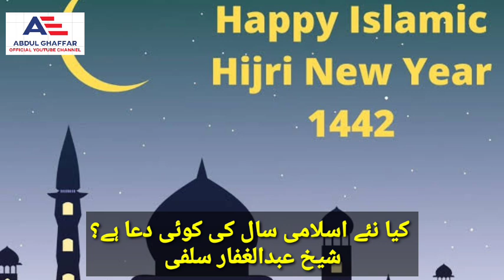Kya Nae Islami Saal Ki Koi Dua Hai? | By Sheikh Abdul Ghaffar Salafi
Kya Nae Islami Saal Ki Koi Dua Hai?

 کیا نئے اسلامی سال کی کوئی دعا ہے؟

Janie is aham Sawal Ka Jawab By Sheikh Abdul Ghaffar Salafi Hafizahullah se